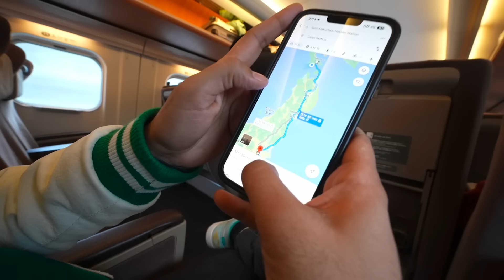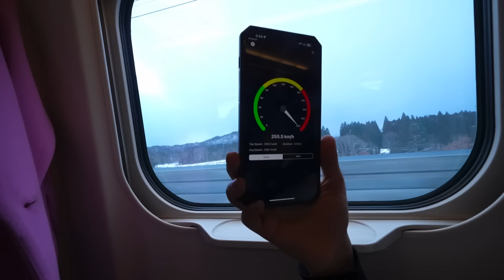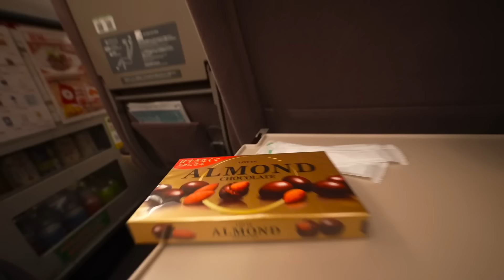Riding JAPAN'S Fastest BULLET TRAIN to HELL 😱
We sat in Japan's bullet train and went to HELL VALLEY !